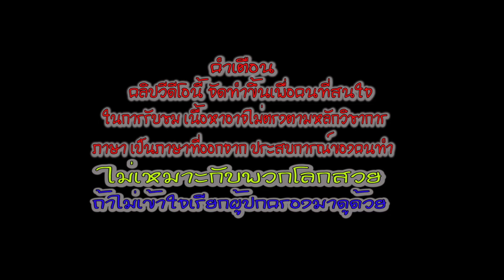ส่งงานเครื่องยนต์ยอดฮิต2jzVvti#รื้อเครื่องjzทำเครื่องใหม่2JzVvti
การแบ่งปัน ความรู้ในการซ่อมรถมาให้เพื่อนๆๆพี่ๆๆน้องๆๆที่ใช้รถยนต์ได้รับชมกันเพื่อนำไปใช้กับรถคันโปรดหรือดูเพื่อความรู้ MathPapai เมธพาไป เพื่อนคนใช้รถ ผมจะแนะนำเพื่อนๆให้รู้ ส่วนต่างๆของรถยนต์ ติดตาม เมธพาไป เพื่อนๆจะได้รับความรู้เกี่ยวกับรถยนต์ ดูแลรถยนต์ด้วยตนเอง กดติดตาม และกด กระดิ่งนะครับ ติดต่อ เมธพาไป ทางไอดีไลน์นะครับ ไอดี MathPapai ขอบคุณครับเครื่องยนต์ยอดฮิต2jz Vvti#รื้อเครื่องjzทำเครื่องใหม่2JzVvtiเครื่องยนต์ยอดฮิตยุค90 ผมจะใาเล่าเรื่องผ่านการทำงานของเครื่องยนต์ยุค90ผืดบ้างถูกบ้างตามการทำงานที่ผมผ่านมา